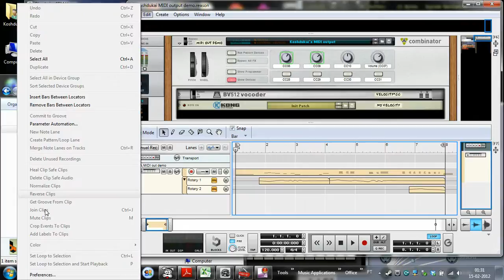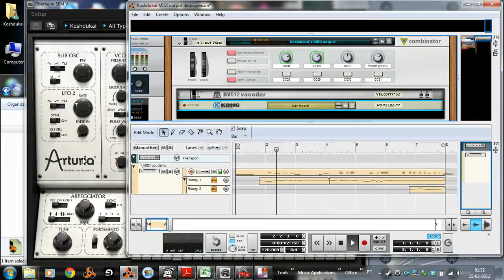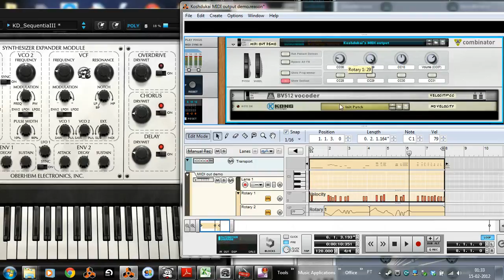A bit of fun with MIDI output from Reason 6 (yes R6, before EMI rack device! ;)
A little demo showing Reason 6 (but works with Reason 5) controlling and playing Arturia's Oberheim SEM V 1.1 synth through MIDI.

This is basically demo'ing something I've tried in 2010 just to see if it worked and... it kinda worked but was too cumbersome to release publicly, IMHO, so it's just one of many projects that was burried and forgotten until today that I mentioned it on Props forums and... well, had to make a screencast video showing that it kinda works :)